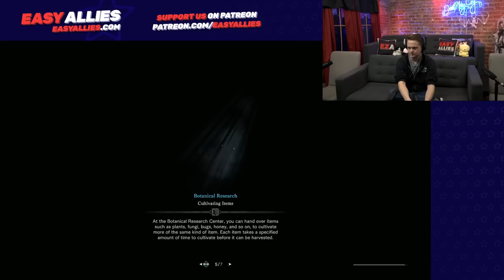Weekly Hunts, Oct 31, 2019 - Monster Hunter World: Iceborne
Ben flies solo on Weekly Hunts and ends up talking a lot about candy. (Streamed Oct 31, 2019)